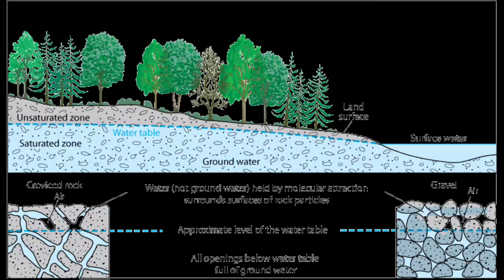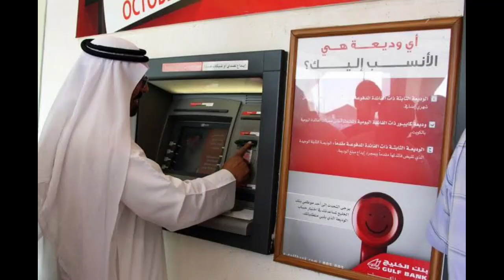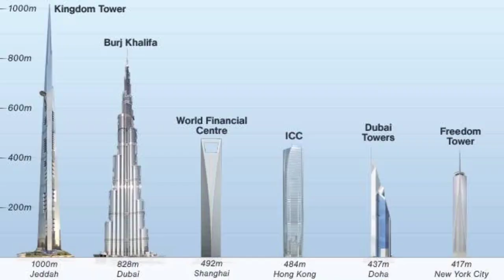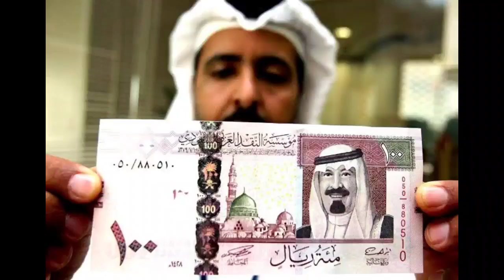सऊदी अरब सबसे खतरनाक कानून वाला देश/Amazing fact about Saudi Arab जाने से पहले देख लें!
सऊदी अरब सबसे खतरनाक नियमों वाला देश amazing Saudi Arab फैक्ट

Vedio related hints

सऊदी अरब की रोचक जानकारी Saudi Arab fact
Mind blowing facts about Saudi Arabia
 100 fact about Saudi Arabia
 5 fun fact about Saudi Arabia
 Historical facts about Saudi Arabia